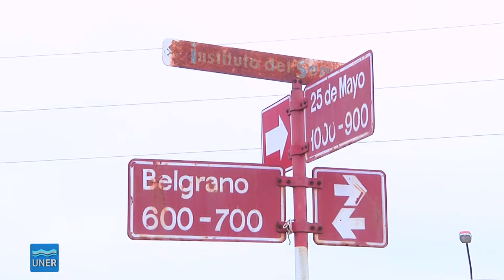Historias del Pago Chico - Federal